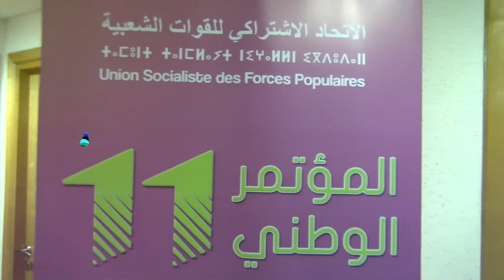قطاع المحامين الاتحاديين ينظم ندوة وطنية في موضوع واقع وافاق تمثلية المحاميات في الأجهزة المهنية